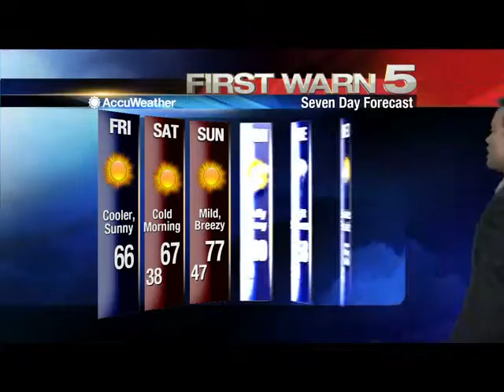KRGV FIRST WARN 5 Quickcast - Jan. 22